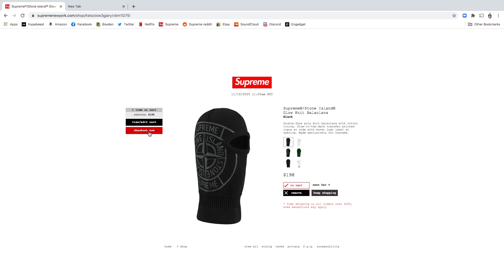The Sin Supreme Show Ep 7 | The Ski Mask Way!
This episode we get a solid collab but are the prices just asking to much from my wallet?